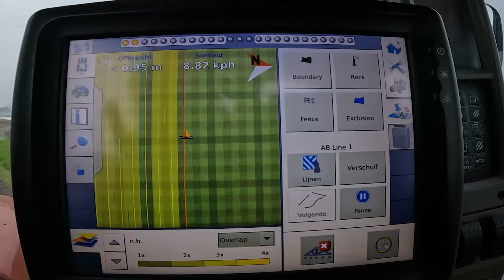Akkergiganten: Case-IH Steiger 400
Deze Case-IH Steiger 400 van loonbedrijf H. van Oosten uit Meeden (Gr.) is een echte krachtpatser. De kniktrekker met 400 pk trekt een 6 meter brede He-Va-woeler probleemloos over de Groningse akkers. De enorme trekkracht is goed te zien als de Steiger een vastgelopen Vervaet Hydro Trike lostrekt op een nabijgelegen akker.